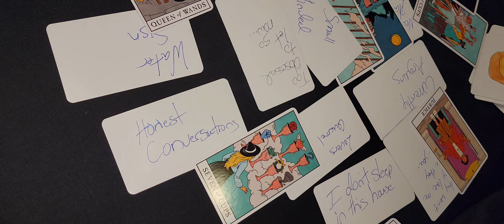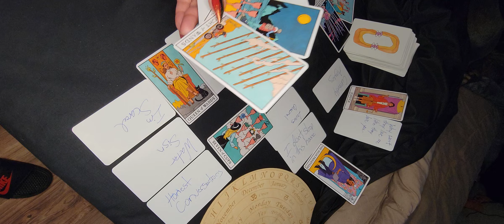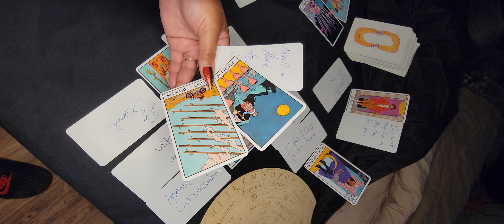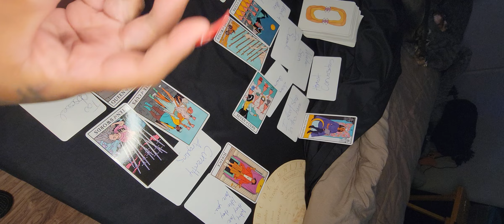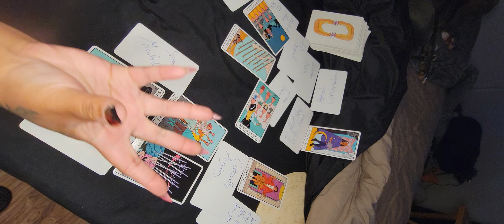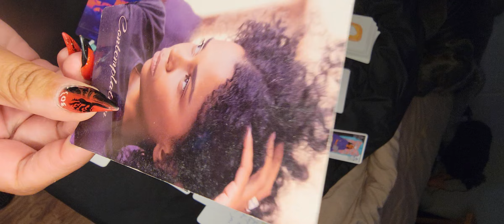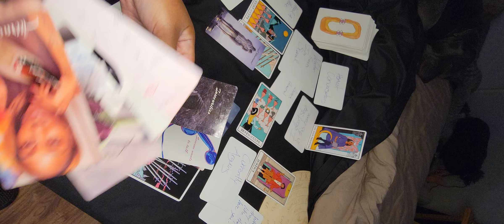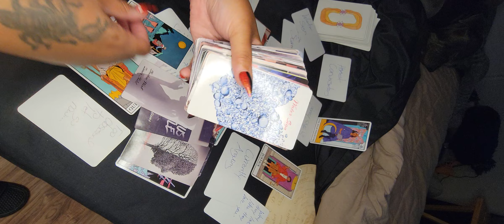WOOOOW! DIVINE MASCULINE SAID KNOCK KNOCK LET ME IN, CAN I CONE OVER? CAN I COME OVERRRRR 😩😂😂😂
I DO NOT READ MINORS. IF I DO ITS FROM PARENTAL CONSENT AND ONLY ABOUT HEALING/ MENTORSHIP/ GROWTH AND OR FINANCES DEPENDING ON AGE.

I CAN HELP TO SEE IF YOUR CHILD IS GIFTED ALSO (STARSEEDS ETC)

OTHER THAN THAT (I DO NOT DO RELATIONSHIPS OR LOVE FOR ANYONE THAT IS A MINOR. (THANKS) 🧿🎆

WHEN ORDERING FROM ETSY SHOP PLEASE FOLLOW MY SIMPLE RULES AND WE'RE GOOD. ASE ASE ASE

My content is for 21 ➕ years old.

THIS IS NOT TO BE REPLACED FOR MEDICAL ADVICE.

LET'S  LEAVE THAT TO THE LICENSED PROFESSIONALS 😉

THANK YOU ALL FOR INTERACTING WITH MY CHANNEL, THE LIKES, THE COMMENTS, THE THUMBSDOWN, THE SUBSCRIBERS.

🤎 ITS ALL LOVE.

DO NOT COME FOR MY COLLECTIVE AND COMMENT SOMETHING WRONG OR DISRESPECTFUL TO THEIR PERSONAL SOUL CONTRACTS JOURNEY. I WILL NOT TOLERATE ANY NEGATIVE COMMENTS.
BLOCKED AND DISMISSED 👎

this channel is a safe place for those who need it to be. this channel is all for growth, healing, clarity and help.

please be respectful while commenting to another commenter. 🙏

Hello my lovely collective.

I appreciate everyone who views, likes, comments, share, subscribes to my channel.

Please allow up to 72 hours for response. Have patience for me. 🤎

THANK YOU ALL FOR YOUR SUPPORT AND VIEWS. LOVE YOU 🤎